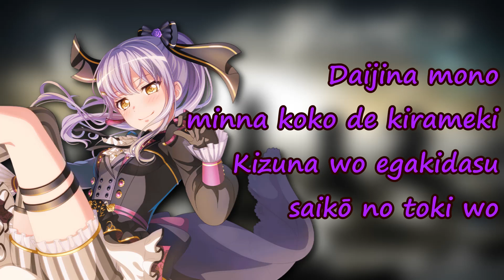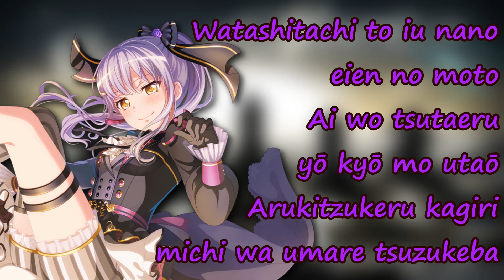Sing Alive - Cover (Short)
Original song by: Roselia
Lyricist: Oda Asuka
Composer: Fujinaga Ryutaro
Arranger: Fujinaga Ryutaro